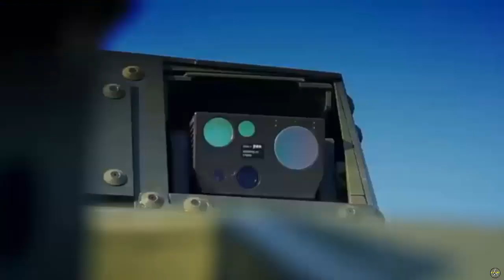Polish Army to soon receive 159 Borsuk IFVs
It is reported that the Polish Ministry of Defense will purchase 159 units of domestically made Infantry Fighting Vehicles (IFV), namely the Borsuk (Badger).

The plan is for the contract to be executed in early August 2024.

This procurement will meet the needs of two mechanized infantry battalions, each with 58 vehicles, plus the remaining vehicles specifically for training purposes.

The body offers protection against small arms fire, anti-tank grenade launchers, and improvised explosive devices (IEDs) and land mines.

The 28 tonne vehicle, is powered by an MTU 8V199 TE20 diesel engine producing 8720 hp, developed by Wojskowe Zakłady Motoryzacyjne.

The Borsuk can reach a top speed of 70 km/h on roads and 8 km/h on water, with an operating range of around 600 km.

For weapons, the vehicle is equipped with a ZSSW 30 unmanned weapons station armed with a 30 mm Bushmaster Mk 44 automatic cannon.

This gun turret is also equipped with a 7.62 mm coaxial machine gun, and a Spike ATGM dual launcher .

As a modern combat vehicle, the Borsuk is equipped with an advanced fire control system with automatic tracking and two optronic systems for the gunner and commander.